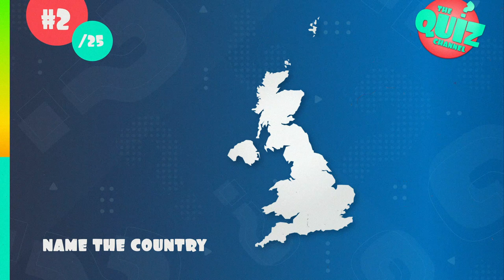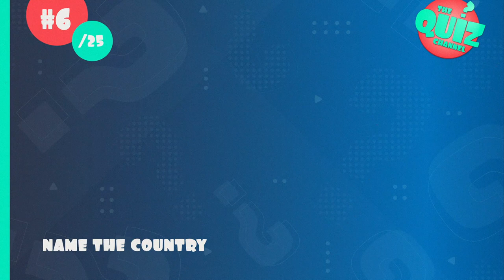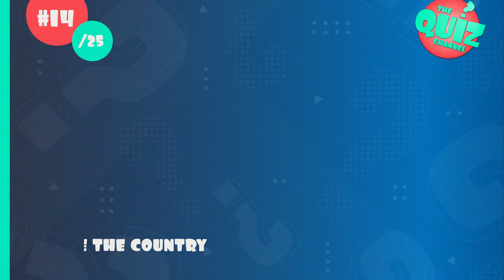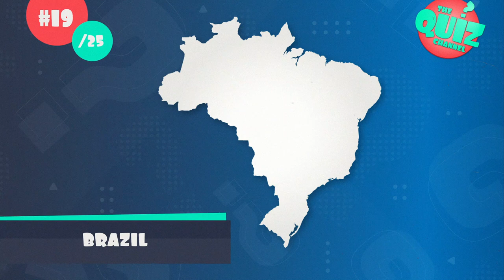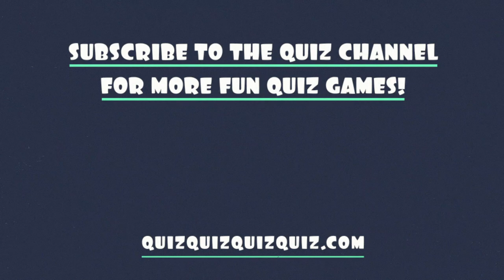Guess the Country by Shape Quiz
Can you name the country based on its shape? In this fun country shape quiz you will be shown 25 country shapes and you have to name the country! How many country shape quiz answers can you get correct?

I hope you enjoy the quiz!